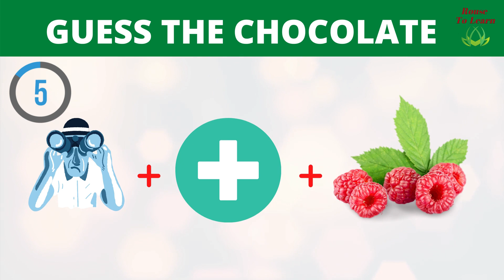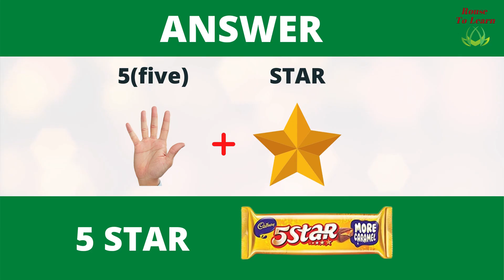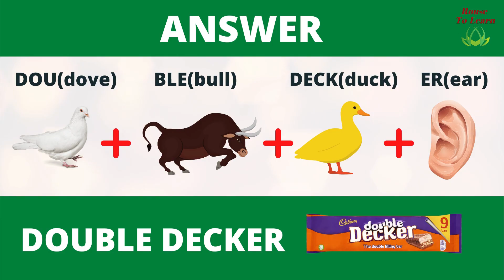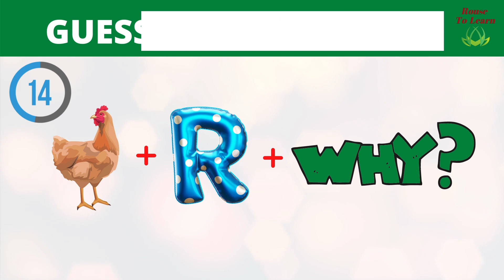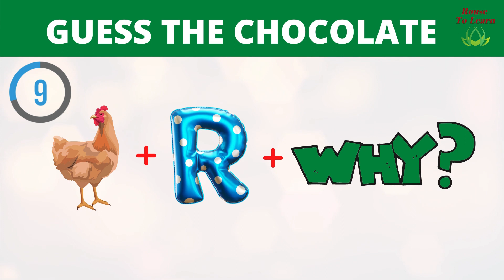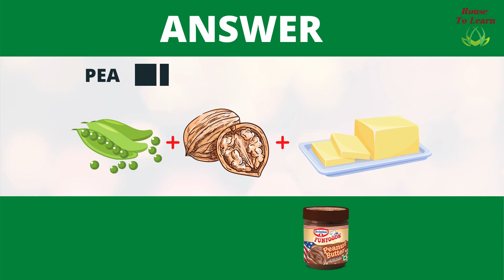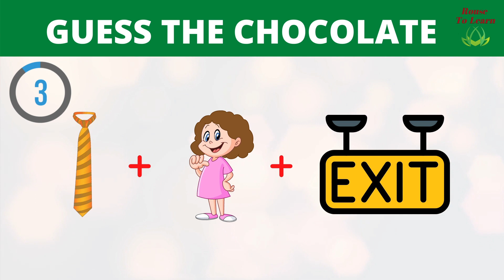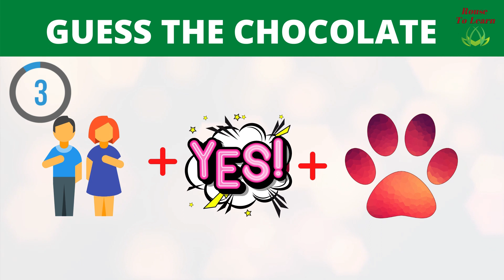Find The Chocolate Name | Chocolate Emoji | Test Your Brain | Guess Chocolate Name Emoji Puzzle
We had given more than twenty-two chocolate name with emojis and pictures. You have fifteen seconds to find the name the chocolate name,

Chocolate emoji is fun and learning to improve your memory power, and it is suitable for your education. Few questions in this video are asked in the public question papers.

All the best for the chocolate name with emoji puzzle, Let's prove you are a genius.

To achieve your dream life healthy and wealthy refer here to learn the hidden secret ➡️